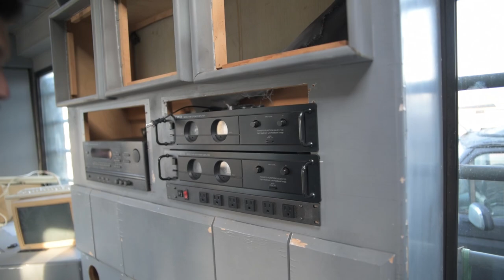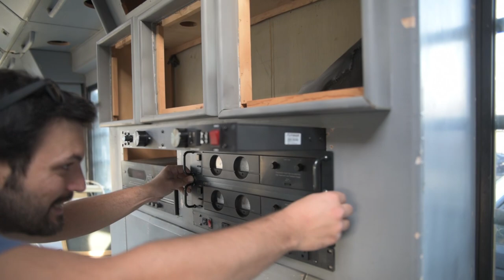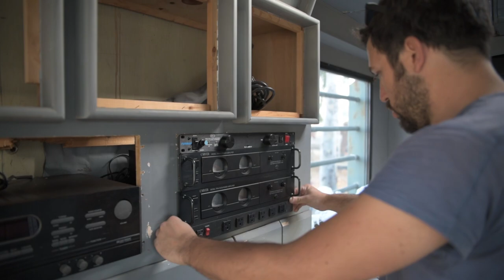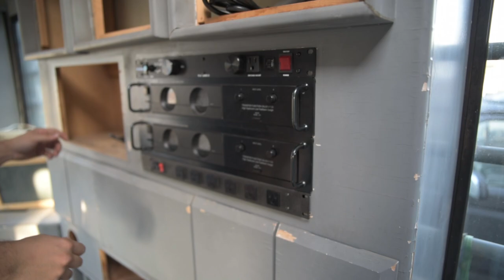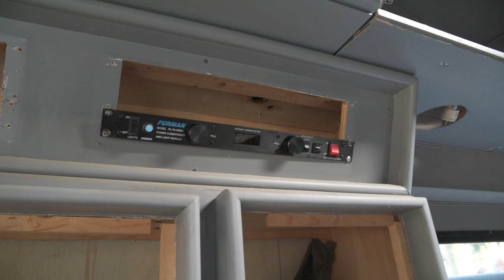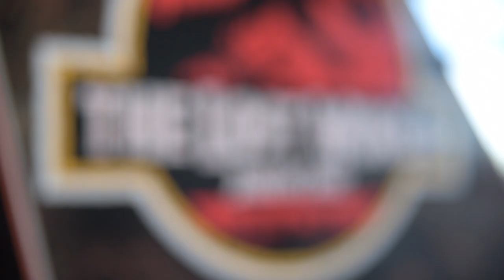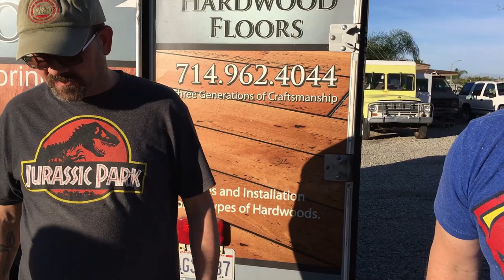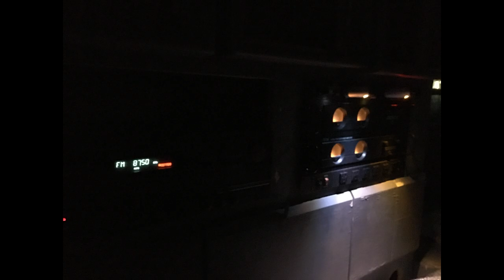JURASSIC PARK RV RESTORATION - EPISODE 21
In today's episode, the boys go buy some plywood, call the roof guy, install some screen accurate electronics in the trailer, and eventually assemble the replacement cabinets.

Follow the Jurassic Park RV restoration on Facebook

Follow Franck on Instagram : @FranckMyLife